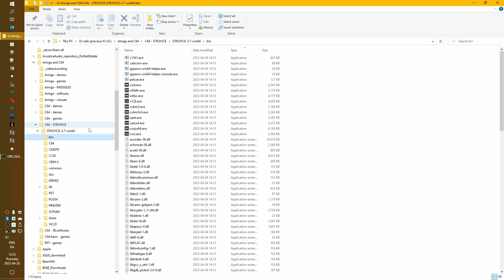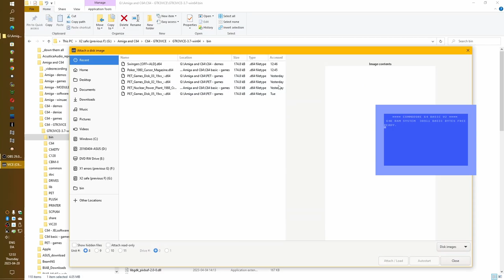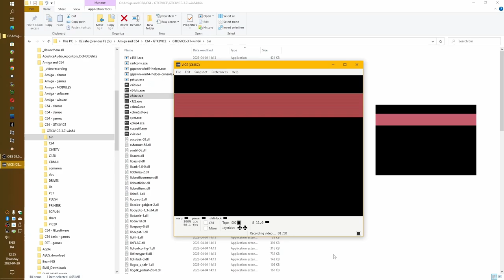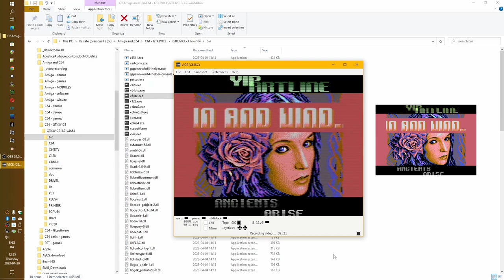How to keep audio and video in sync, and how to record lossless video/audio in "VICE" Emulators.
When recording the screen and audio within a VICE emulator's built-in recording, you may run into sync-issues when using the 'warp' mode.

This video shows how to switch OFF the warp-mode.

Unless you save the config-settings, the change to warp-mode will be reverted back to its previous setting when you exit the emulator.

If audio-sync is not needed, and you only need to record the video, you can leave the warp-mode ON.

If you record audio and video with warp mode ON, audio will not sync correctly with the video.

After turning warp-mode OFF, you can see how to record loss-less video and loss-less audio.

The little screen that pops up on the right side of the video, is the VICE-recorded video (It was super-imposed onto this video in editing, and is not a screen you will see while recording with the built-in VICE-recorder)

I hope this makes it easier to use the built-in VICE-recorder if you have had issues with audio-sync that you did not know why happened (As I did at first :) )